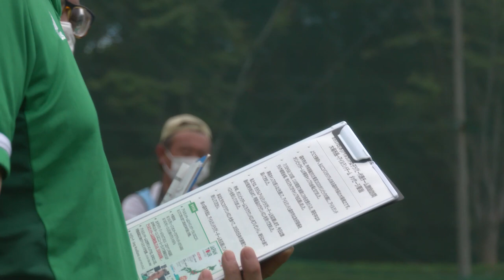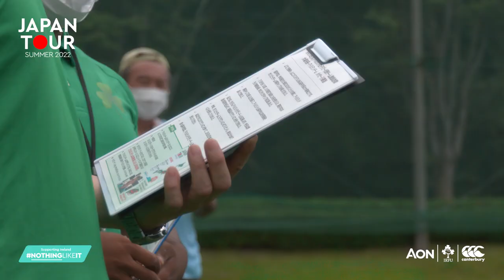Japan Tour Diary: Training Uncut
With just three days to go until Saturday's first Test, Ireland's preparations are stepping up a gear in the heat of Shizuoka.